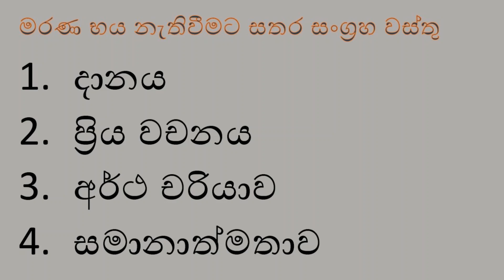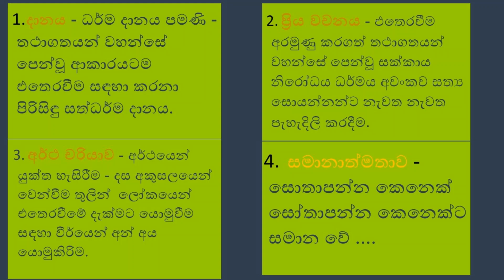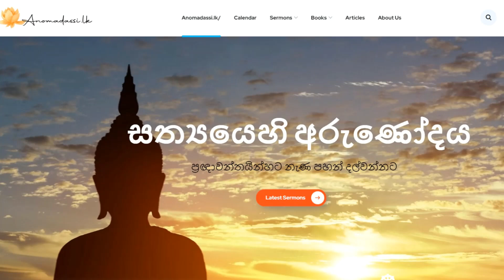සතර සඞ්ග්‍රහවස්තු නිවැරදිව ඉගෙනගෙන මරණ බය නැතිකරමු.